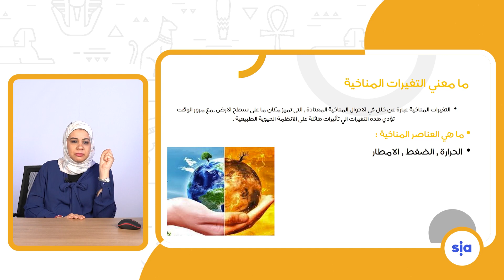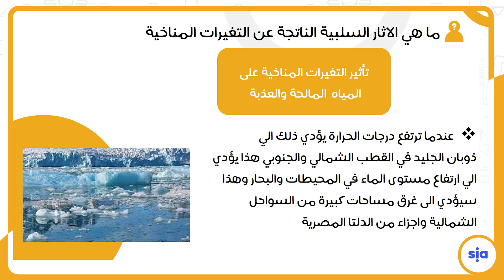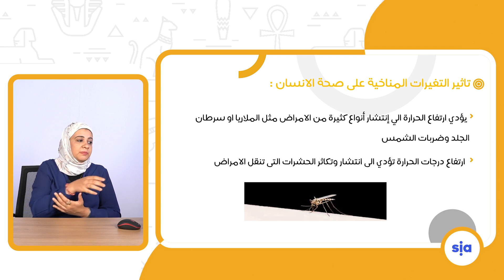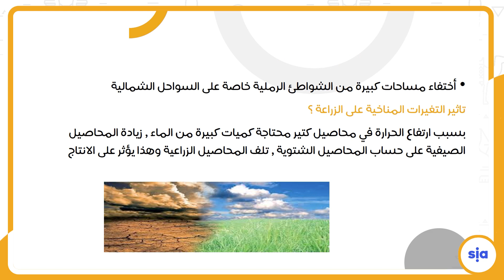التغيرات المناخية و أثرها